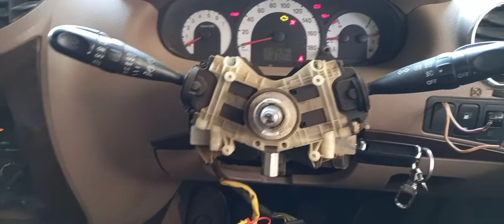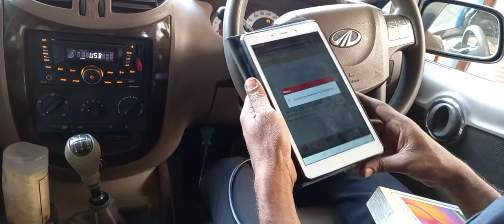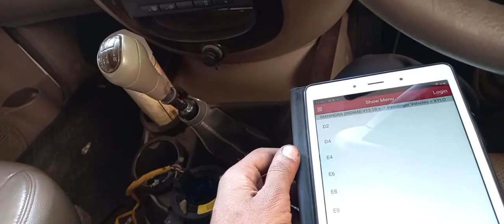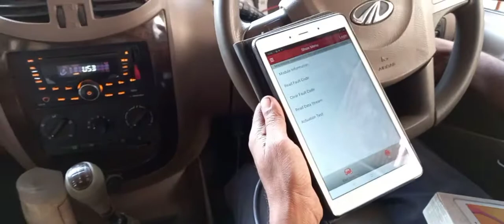Mahindra Xylo h9 clock spring fitting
I want help just other technician help